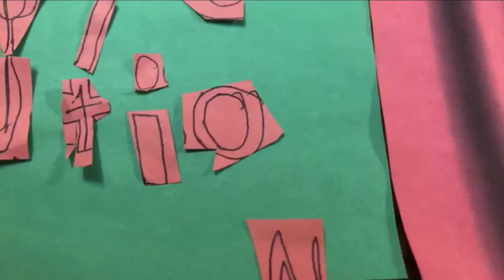TIPIC Movie: Butter’s Growth Spurt!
Butters Has A Growth Spurt!